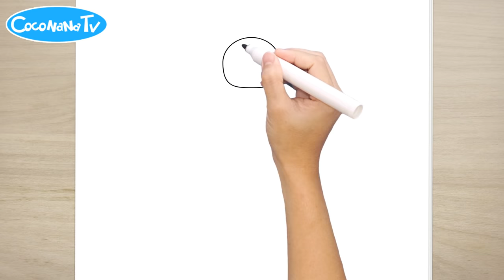BUGS COMPILATION - How to Draw and Color for Kids - CoconanaTV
Let's learn to draw BUGS for kids.
This video invites all kids to draw and color BUGS with CoconanaTV.
Including:
- Ladybug
- Ant
- Grasshopper
- Caterpillar
- Dragonfly

By CoconanaTV